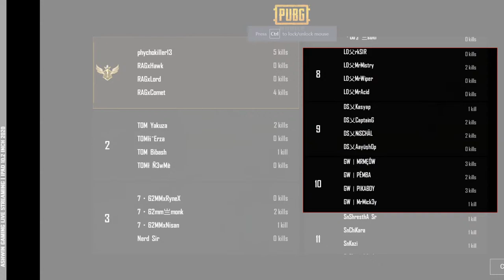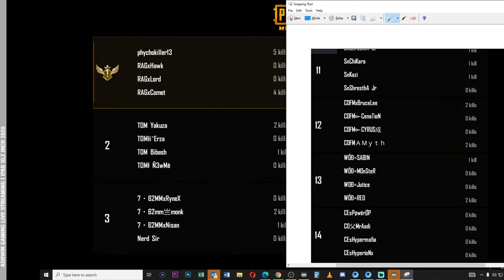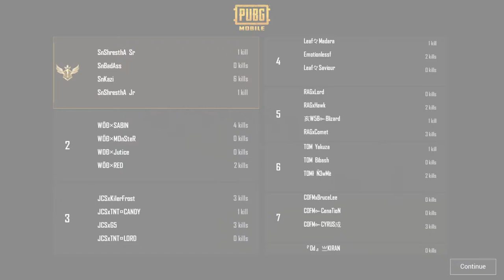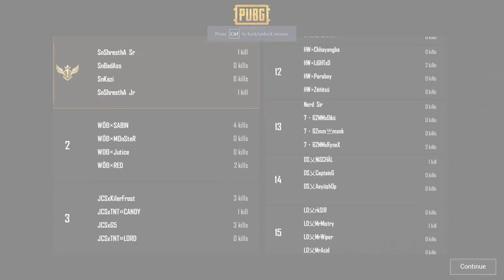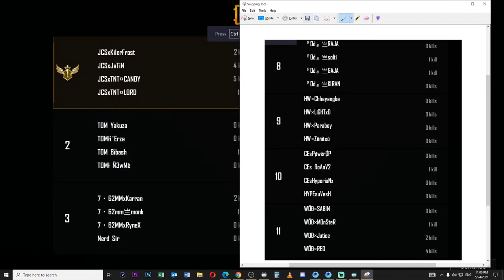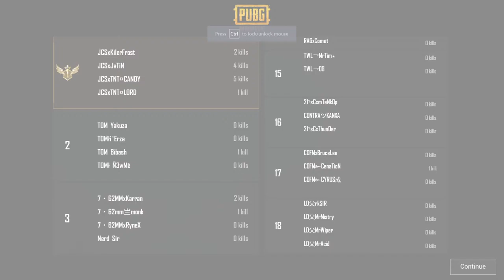ROAD TO 3K | 9 PM (GROUP B) Scrims LIVE | MR IDO Gaming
WEL COME TO THE MR.IDO OFFICIAL STREAM!
The following are not allowed:
- Self-Promotion
- Bullying/Racism/Threats
- Swearing
- Inappropriate/sexual comments
- Sharing of personal info
 FOR SUPPORT
HYPERLINK " HYPERLINK " HYPERLINK " HYPERLINK " HYPERLINK " HYPERLINK " HYPERLINK " HYPERLINK " HYPERLINK " HYPERLINK " HYPERLINK " HYPERLINK " HYPERLINK " HYPERLINK " HYPERLINK " HYPERLINK " HYPERLINK " HYPERLINK " HYPERLINK " HYPERLINK " HYPERLINK " HYPERLINK " HYPERLINK " HYPERLINK " HYPERLINK " HYPERLINK " HYPERLINK " HYPERLINK "
Device:
Monitor: Benq 24 inch,60Hz,1ms
CPU : Intel i5-9400F 9TH GEN
CPU : 16Gb(single) 2400 NEO FORZA
GTX 1660 *6gb super Oc
Motherboard Gigabyte Z390UD
 # Jay Pubg
# Jay Nepal
# Jay DND
THANK YOU EVERYONE KEEP SUPPORT!
STOP RAPE, RAISE VOICE AGAINST RAPE TOGETHER